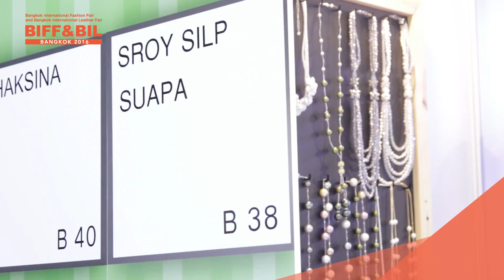BIFF&BIL2016 SPECIAL WITH SOI SILAPA SUAPHA 230359